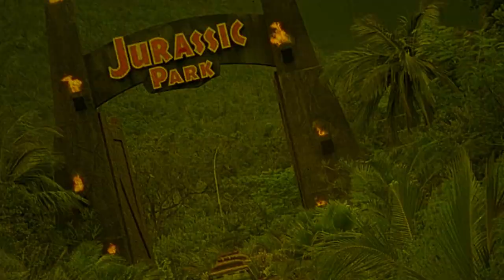Hatchet for the Honeymoon | 1969 | Italian Collection # 69 | 88 Films | Il rosso segno della follia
A cleaver-wielding bridal designer murders various young brides-to-be in an attempt to unlock a repressed childhood trauma.

or

Movie Review for Hatchet for the honeymoon,